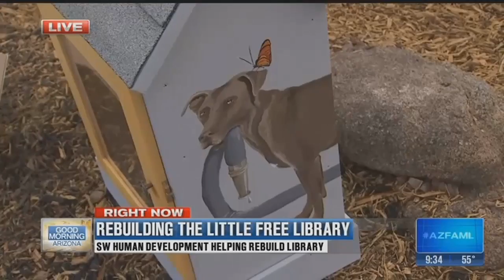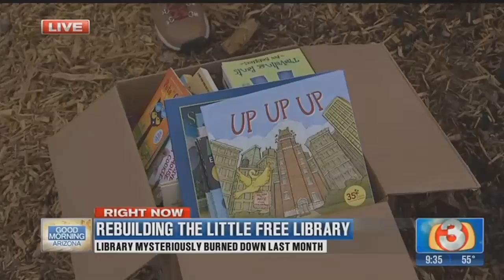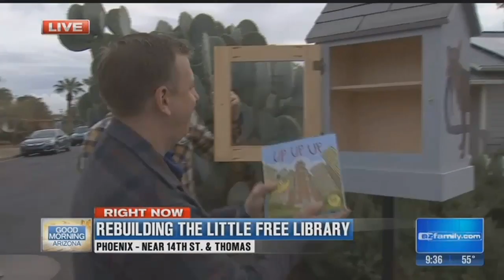VIDEO: Phoenix's free little library rebuilt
A Little Free Library in Phoenix has been rebuilt after it was burned down. Full story:&nbsp;